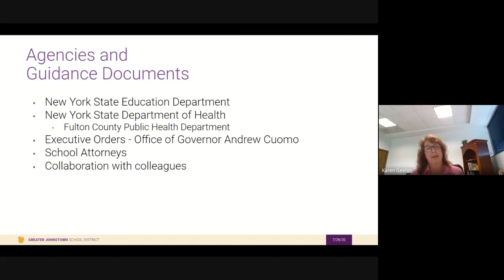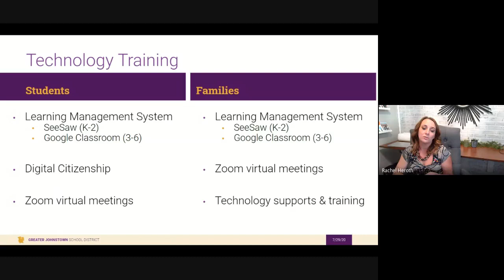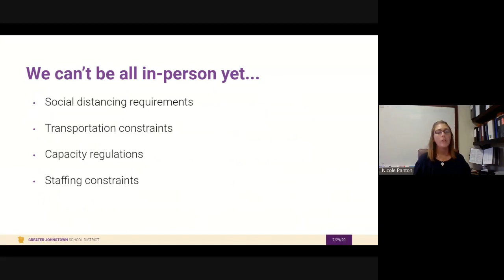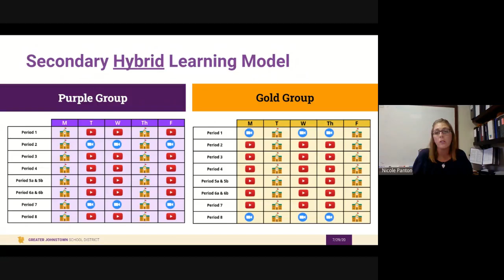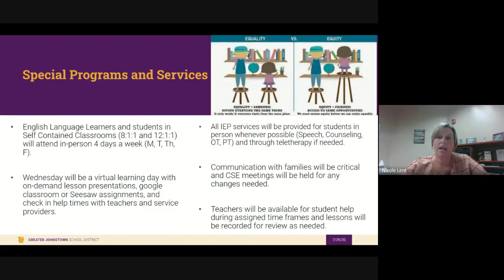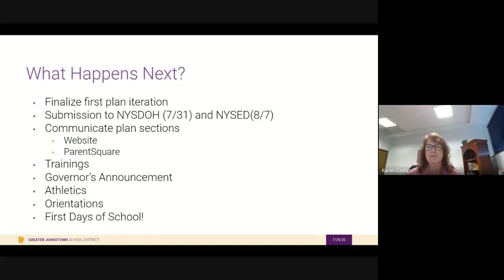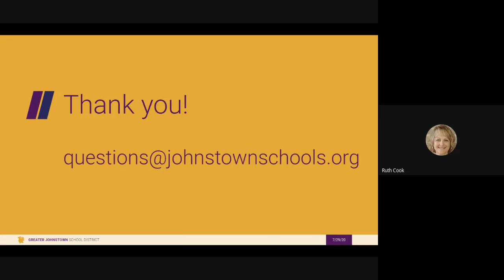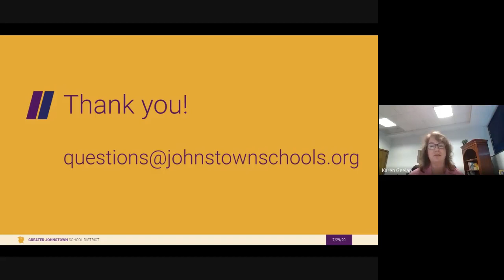GJSD Reopening Plan Parent Meeting 2020 07 30 at 15 45 GMT 7